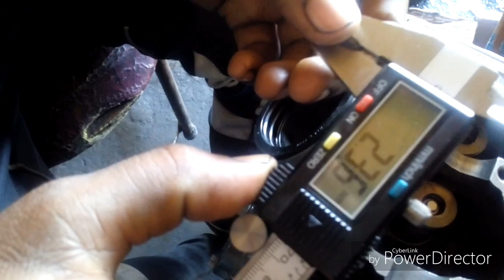Ktm duke 390 engine assemble(white smoke)problem and seem adjustment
Bhaktapur Nepal